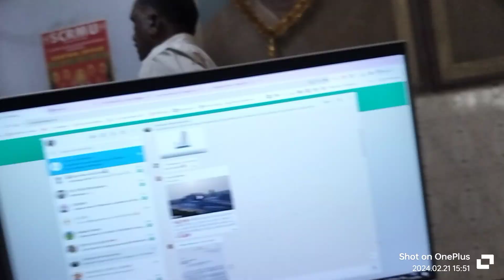Vinod Sleeping 210224 Wed 1545 hrs Central Office